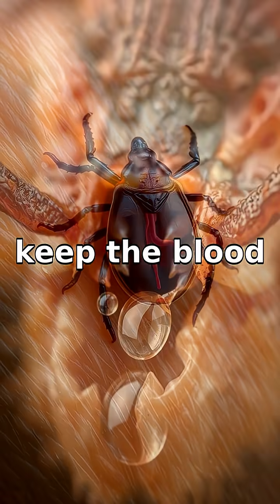ELI5: Why Don't Blood Suckers Burst After a Meal?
Discover the secret of how leeches and ticks gorge on blood without exploding!